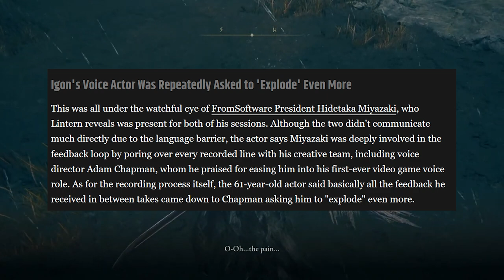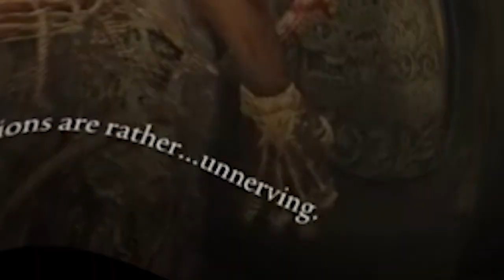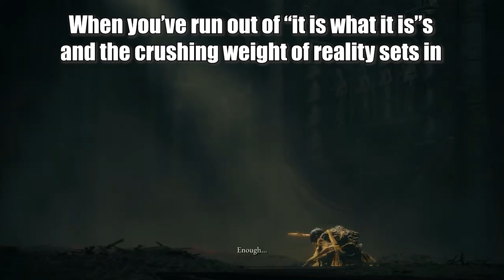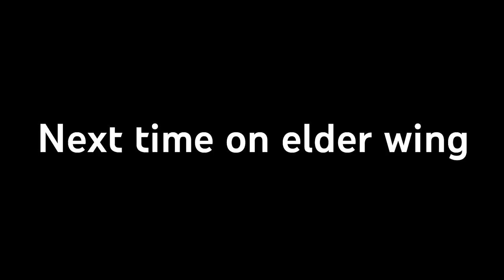Elden Ring is Actually a Horror Game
Hey sony; Miyazaki called, he says he wants his Bloodborne back.

This video we fight The frenzied flame and run into the forbidden woods.. wait no the ABYSSAL woods my bad :3